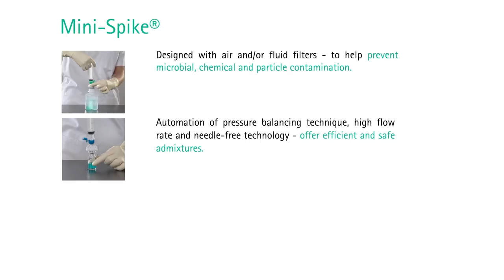B.Braun Mini Spike dispensing pin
The Mini Spike from B.Braun is a practical dispensing pin which protects the medication from air contamination during preparation via the bacteria-tight 0.45 µm aeration filter.
All Rights by: B. Braun Deutschland